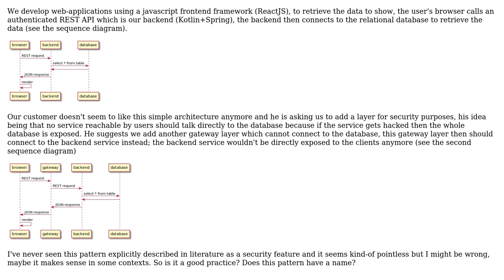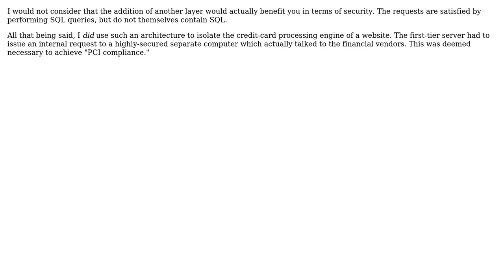Software Engineering: Is it a good practice to isolate the database from public APIs?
With thanks & praise to God, and with thanks to the many people who have made this project possible! | Content (except music & images) licensed under CC BY-SA | Music | Images & others | With thanks to user Robert Harvey user molok user Mike Robinson user gnasher729 and the Stack Exchange Network Trademarks are property of their respective owners. You are responsible for your own actions.